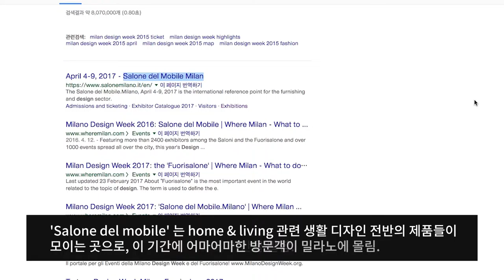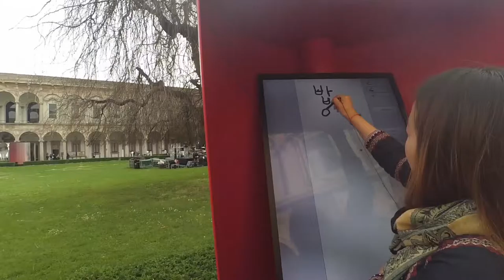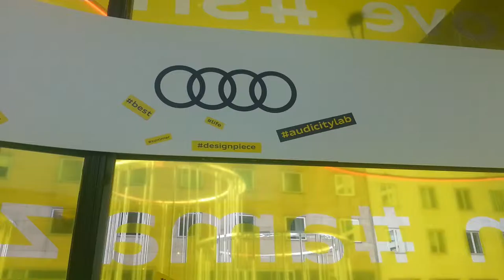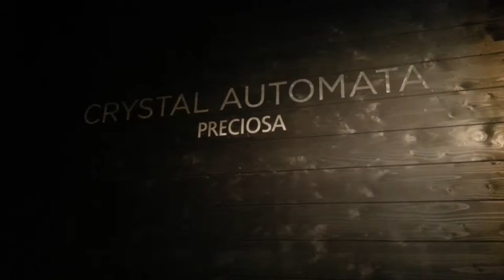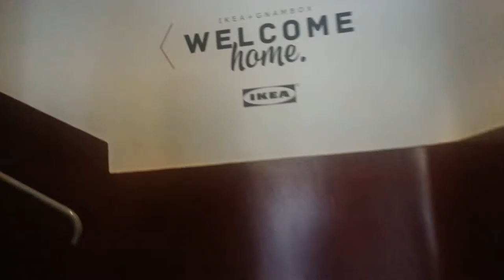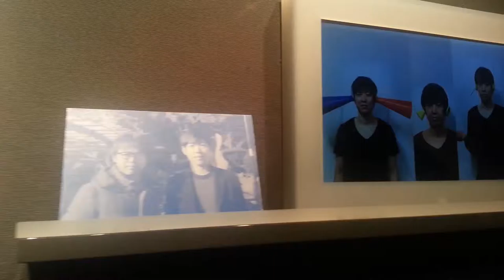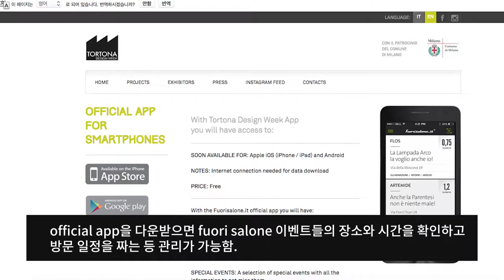밀라노의 디자인 위크 (fuori Salone) 팁 + 2016년 fuori salone 영상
Fuori Salone 공식 웹사이트입니다.

(아마) 아래 링크를 통해 올해의 fuori salone 오피셜 앱을 다운 받을 수 있으신 것 같습니다.

올해에는 4월 4-9일 사이에 이벤트를 한다고 합니다. 이 시기에 밀라노를 방문하시는 분들은 체크하시고 후회없는 여행 되시길 :)